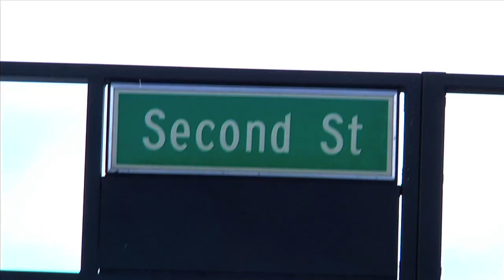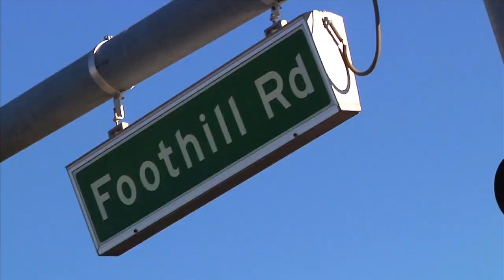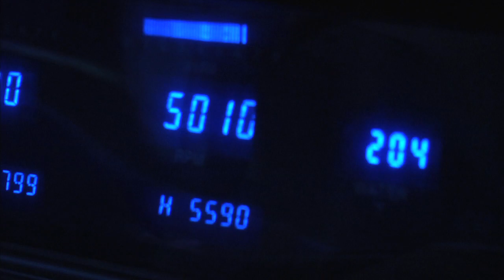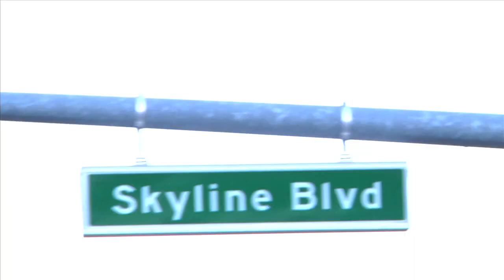The Infamous $ - Grind'n [City Of Reno Exclusive]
"Grind'n"
Artist: Tha Infamous $
Director: Chase McMullen

Reno Street Legend, Tha Infamous $ is Larger than life, money to make it happen, and has a determination second to none; this reno hustler has been around for years. His second on screen debut features streets from all across Reno, NV to Sparks, NV and beyond. Covering all the areas driven on a weekly basis, this video truly immortalizes Reno.

ALL CARS OWNED BY THA INFAMOUS $
Be on the look out for several videos dropping from The Infamous $

This video was Directed by Chase McMullen of Precision Productions LLC